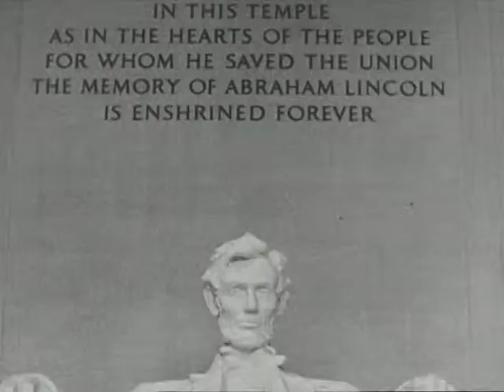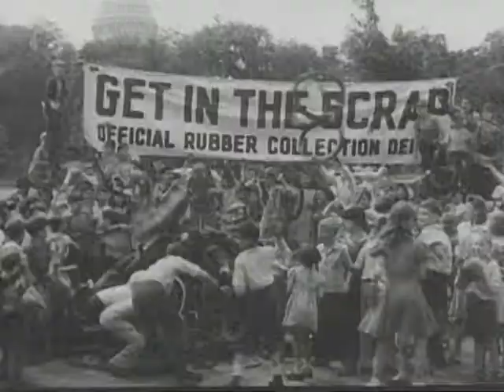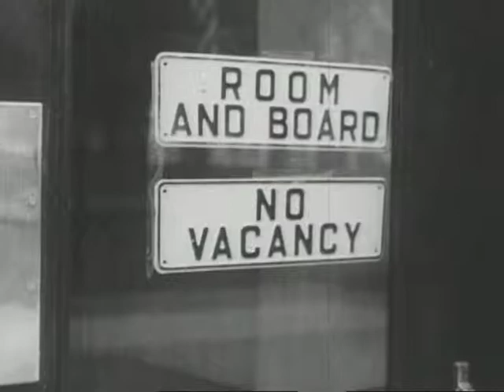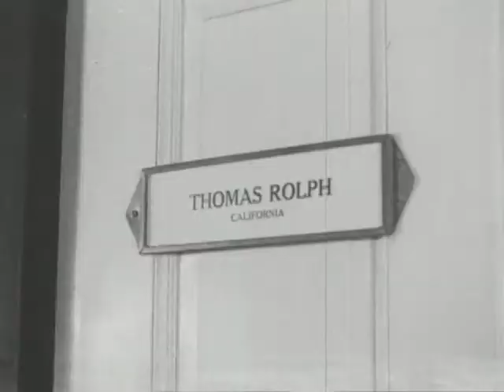Castle Films Washington in Wartime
Castle Films Washington in Wartime - FDR Presidential Library   - Video 259 - CR No.71-8:90 Castle Films News Parade Washington in Wartime People mobilize in Washington DC to do their part in the war effort.